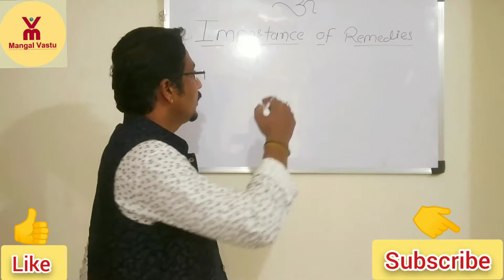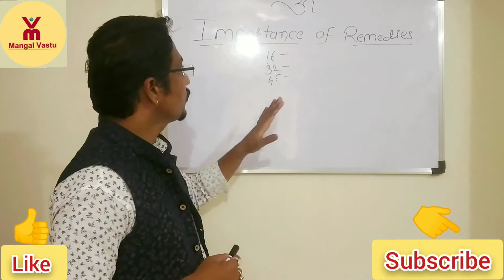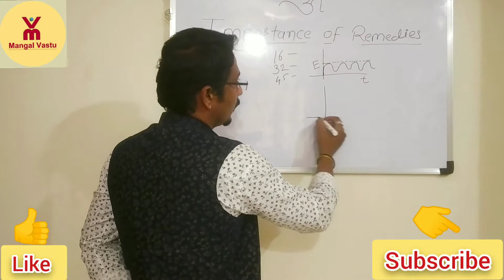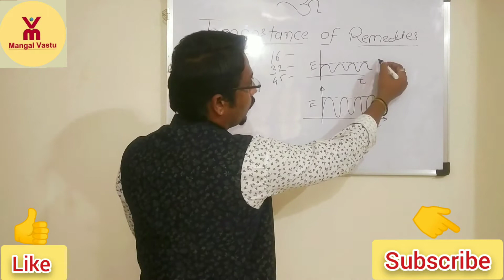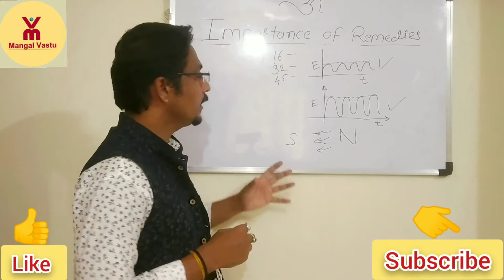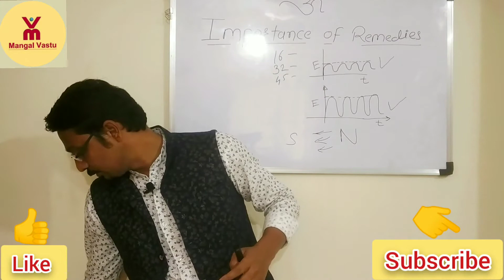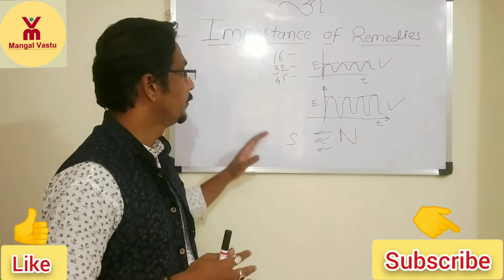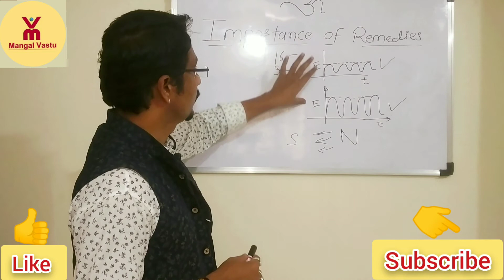Importance Of Remedies In Vastu Shastra, Vastu Remedies#Remedies Vastu Remedies#16-Zone Remedies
Hello Everyone 🙏
                   This Video Will Clear Importance Of Remedies In Vastu Science, How To Place Remedies, Effects Of Remedies & Technical Process Of Energy Amplification...

   Thanks & Regards
Mr. Swapnil S Rohankar
Scientific Vastu Expert